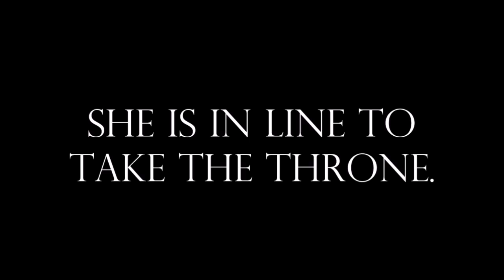Love Bites AFF Trailer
A trailer for the fanfic: Love Bites by Kissme1626